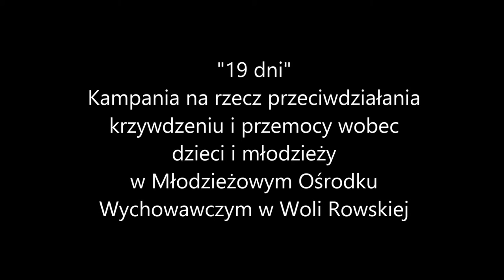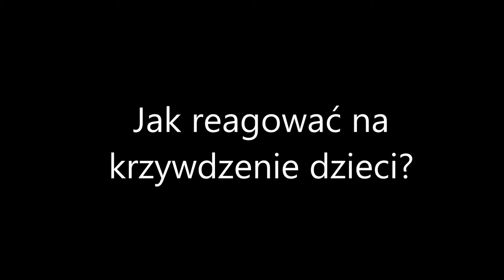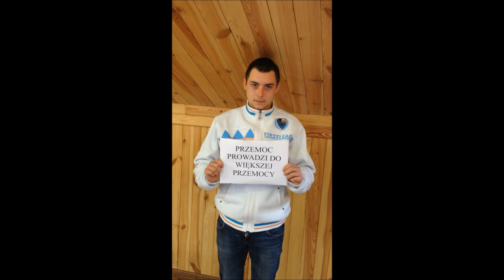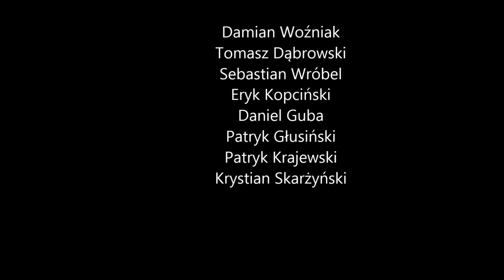Przeciw krzywdzeniu i przemocy wobec dzieci i młodzieży - MOW Wola Rowska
Film został zrealizowany przez wychowanków MOW w Woli Rowskiej w ramach międzynarodowej kampanii, której celem jest zwrócenie uwagi i zapobieganie przemocy wobec dzieci i młodzieży.